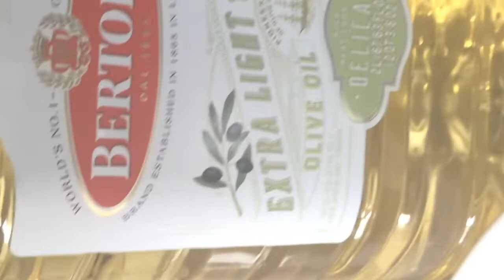Chicken & baris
Chicken & rice